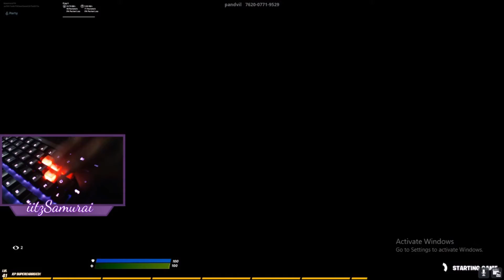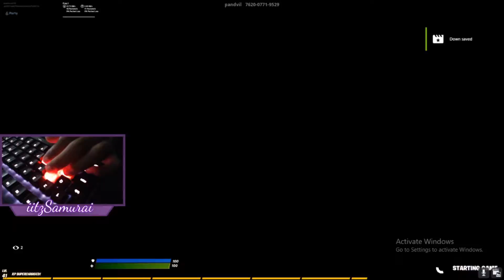how we Destroyed kids in a 2v2